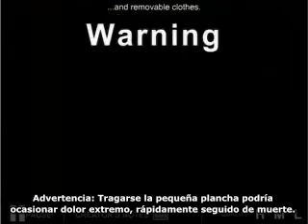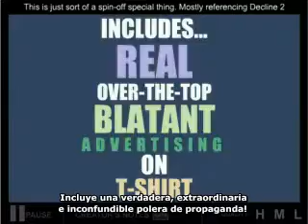La Caída De Los Videojuegos - Especial de Navidad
Especial de Navidad de la versión subtitulada al español de la serie llamada "The Decline of Videogames". Realizada por el grupo de animación "The Super Flash Bros", proveniente de Newgrounds ...

En estas series, tenemos a JT, Dim, y Dan, quienes realizan severas críticas al mundo de los videojuegos. Parodiando famosos juegos, ridiculizando ideas, sistemas y consolas... Así como también a los propios desarrolladores de Capcom, Konami y Square Enix... entre otros.

Juegos parodiados en éste capítulo:
Metroid Prime 2
Time Crisis
Pac-man

Animación e idea original por los Super Flash Bros...

ESTE VIDEO FORMA PARTE DE UNA COLECCIÓN DE 7 VIDEOS!